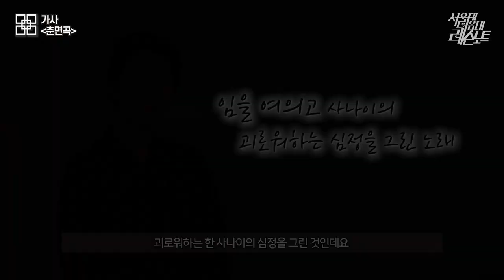[서울대 음대 레슨 노트-국악] [예고] 가사 춘면곡 레슨 - 정가 김영기 강사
본편은 아래의 링크에서 시청하실 수 있습니다.
- 풀영상 URL: 4월 14일 공개
- 서울대 음대 레슨 노트 네이버TV 작품별 목록 URL

[출연]
강사: 김영기
학생: 최여완

[스탭]
코디네이터: 김지원
작가: 정현경, 조은주, 이하영